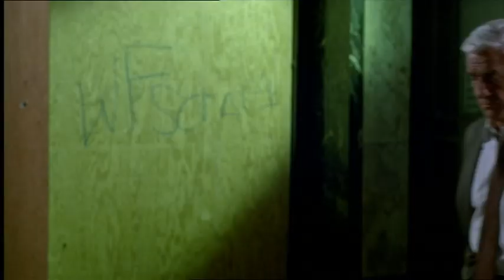Naked Gun - And where the hell was I?